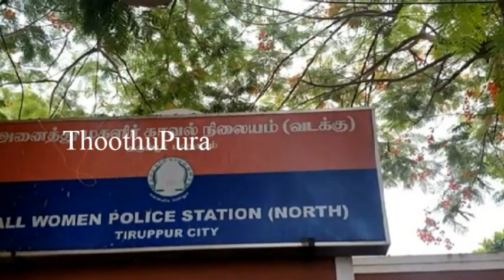ஈரோடு மாவட்டம் சென்னிமலை பகுதியைச் சேர்ந்த மாது செய்ததை பாருங்க | Thoothupura